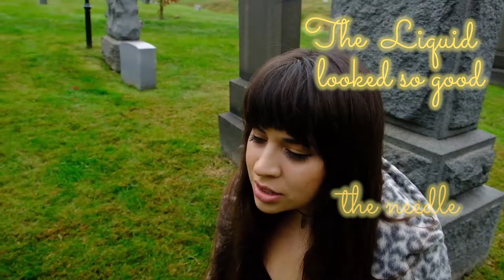The Liquid-Alicyn Yaffee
Here is a lyric video for my song the liquid! You can find on all streaming platforms!